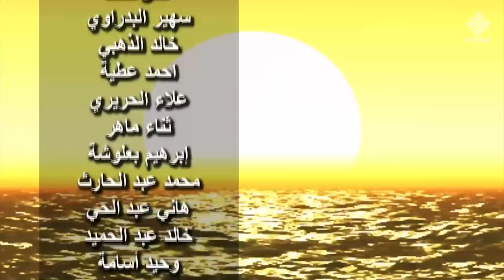Zubayd ibn Horis Yomiy | Tobeinlar hayotidan qissalar 9-qism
Islom.uz portalidan Ramazon tuhfasi!

Islom.uz portali siz azizlarga Ramazon oyida «Tobeinlar hayotidan qissalar» nomli multserialni taqdim etadi. Ushbu multserial Islom.uz portali tomonidan tarjima qilinib, sizlarga foydali va manfaatli boʻladi degan umiddamiz.

Bu xayrli ishga hissa qoʻshgan hamda duoda boʻlgan azizlarimizga va muxlislarimizga tashakkurlar bildirib qolamiz.

Marhamat, Ramazon oyida «Tobeinlar hayotidan qissalar» nomli multserialni oila davrasida tomosha qiling!

«Qurʼon qissalari» multserialining dastlabki besh mavsumini toʻliq holda quyidagi havolalar orqali tomosha qilishingiz mumkin: